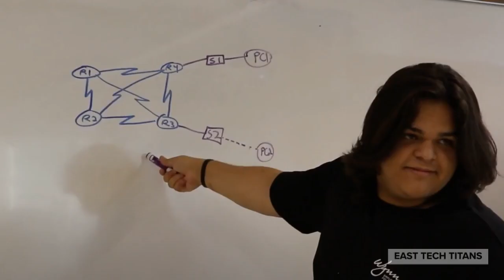ECTA - 22 Magnet Promo